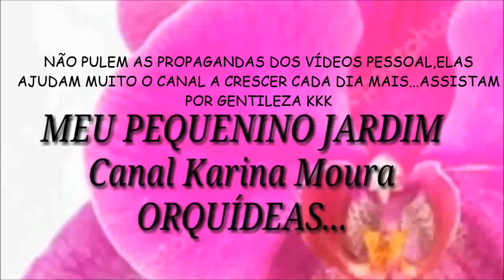CULTIVO DE ORQUÍDEAS EM PEDRA BRITA - EXCELENTES RESULTADOS.✴️🪵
Nesse vídeo vou mostrar p vcs alguns resultadinhos das minhas orquídeas na brita.
Grupo do Facebook: Karina Moura Orquídeas